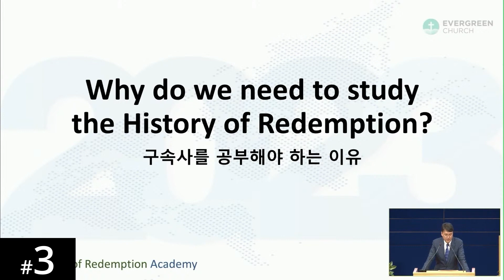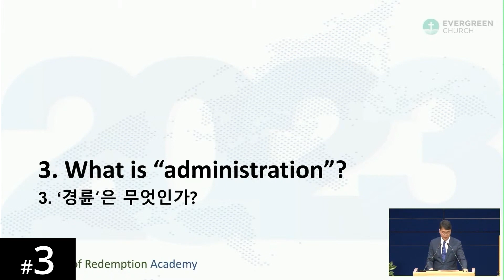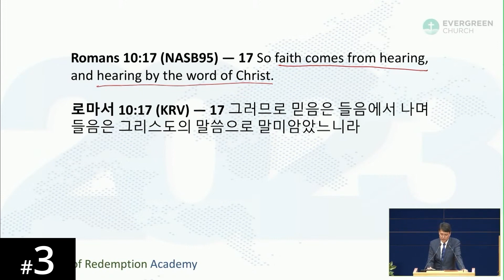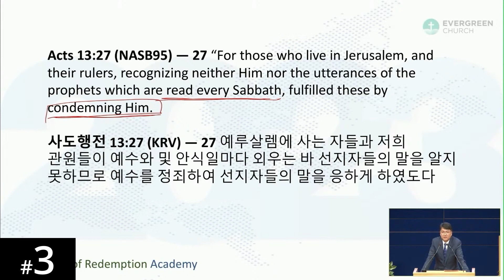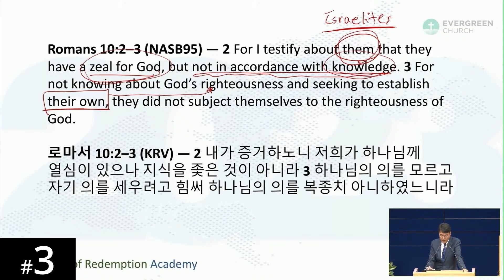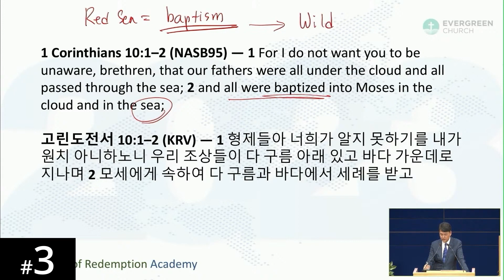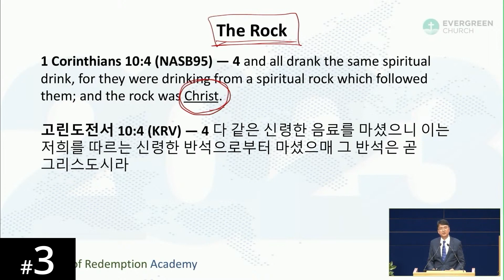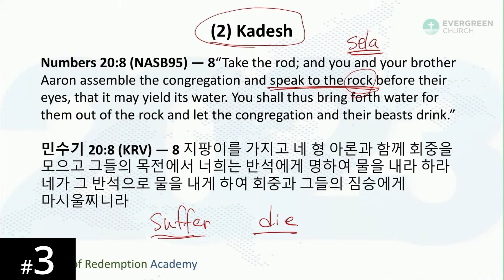[Thai] HORA120 Lecture 3